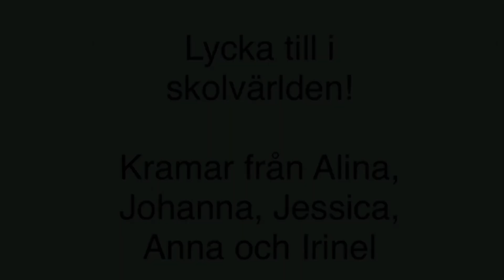Knatteborgens hjältar - sång av och med barnen på Draktornet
Knatteborgens fantastiska blivande skolbarn knyter ihop säcken och bjuder er här på en låt som de skrivit tillsammans. Vi önskar dem lycka till i skolan och livet!